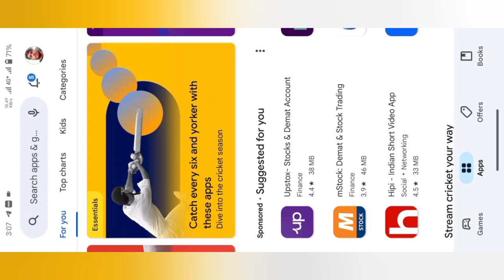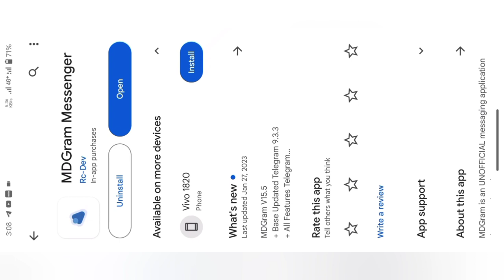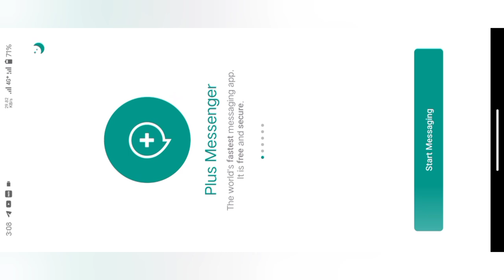How to increase telegram dawnload speed? telegram dawnload speed problem solution | telegram tips